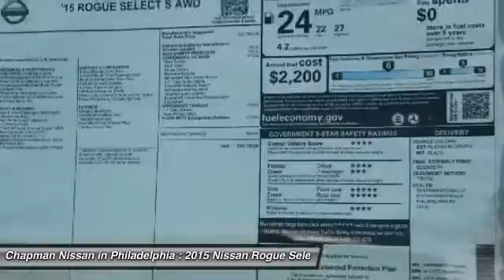2015 Nissan Rogue Select N25089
2015 NISSAN ROGUE SELECT Philadelphia, PA
Stock# N25089

Price includes: Must qualify for all rebates and incentives. See Dealer for details $500 - Nissan Customer Cash - Rogue Select $500. Exp. 02/01